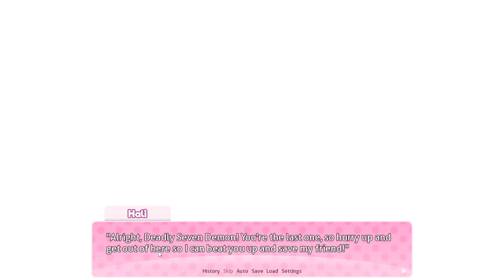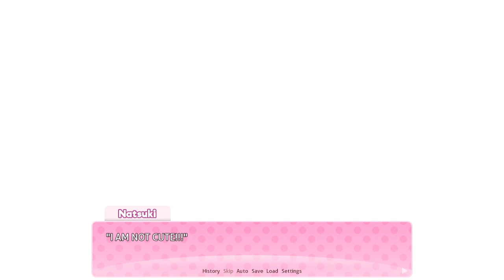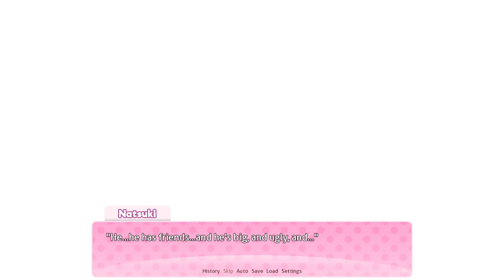Dokitale - SMT: A Savior's MeTa Pt.34